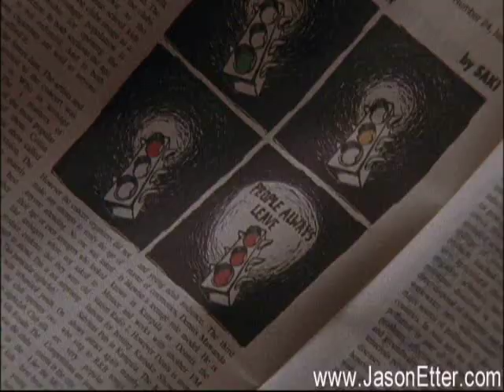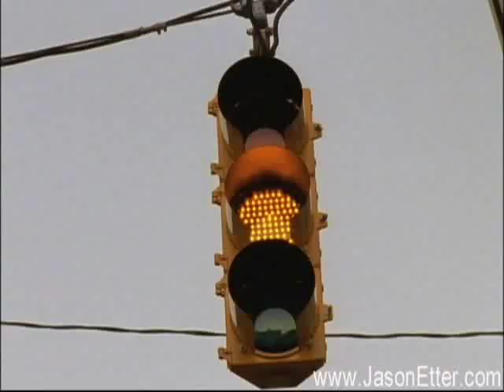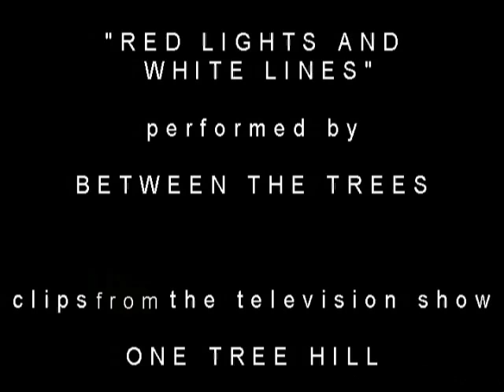Between The Trees - White Lines And Red Lights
Here's another video for all of you.  The song is by a Florida band called Between The Trees and the song is called White Lines and Red Lights.  The clips are from the cw show ONE TREE HILL.   If you like the video check out my other ones with Jimmy Eat World "23" with Last Kiss, Yellowcard "Only One" with The Notebook, Overseer "Slayed" with V For Vendetta, and Our Lady Peace "Not Enough" with Rocky IV